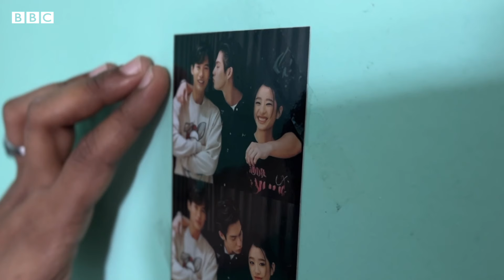LGBTQI Bisexual Day: ‘‘నాకు అమ్మాయిలు, అబ్బాయిలు ఇద్దరూ ఇష్టమే’’ | BBC Telugu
‘‘నేనొక బైసెక్సువల్‌ను. ఆడా, మగ ఇద్దరిపై నాకు మానసికంగా, శారీరకంగా ఆకర్షణ కలుగుతున్నట్టు పద్నాలుగేళ్ల వయసు నుంచి అనిపించడం మొదలైంది’’ అని విరాజ్ చెప్పారు.